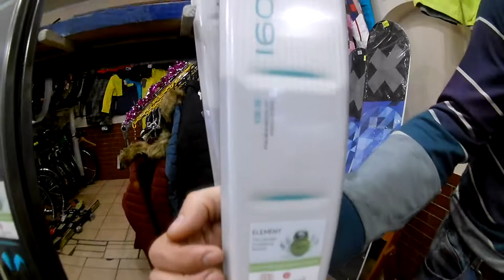Женские горные лыжи Elan Element White. Магазин VeloViva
Женские лыжи Elan Element White;
Цвет: OC OC;
Размер: 160 см;
Крепления в комплекте: белые (жёсткость 9);
Уровень горнолыжника: продвинутый (более 3 - 4 лет опыта);
Условия катания: подготовленные трассы.